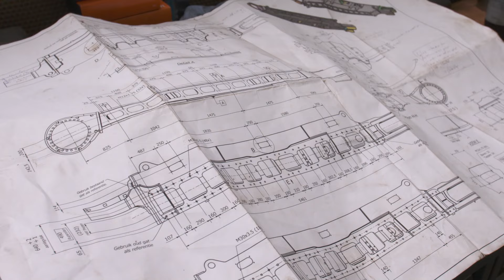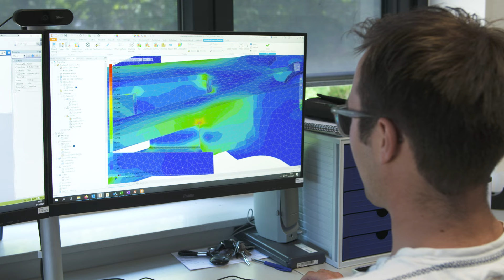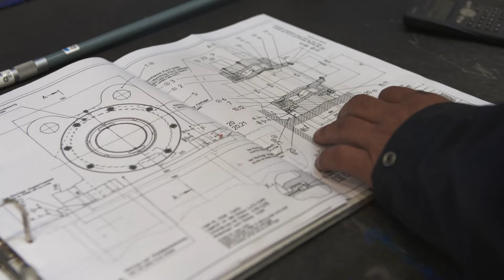Machinefabriek Barth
A view from inside our company and to show all our capabillities.